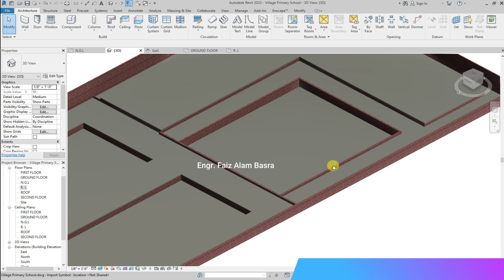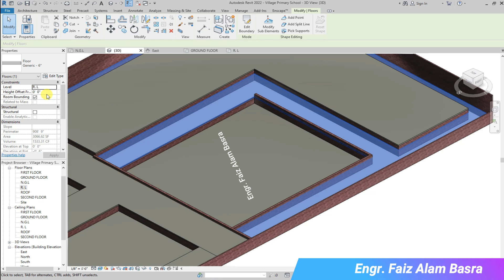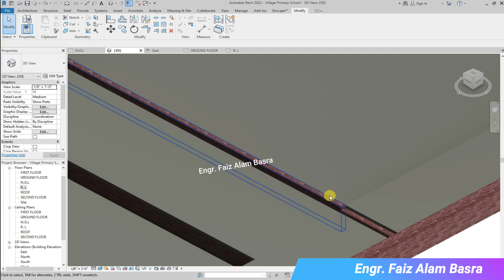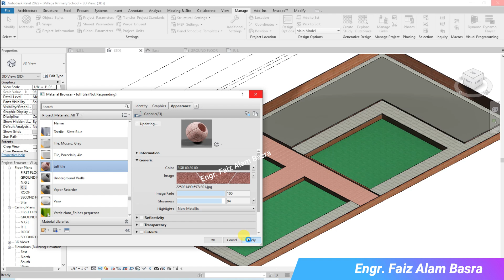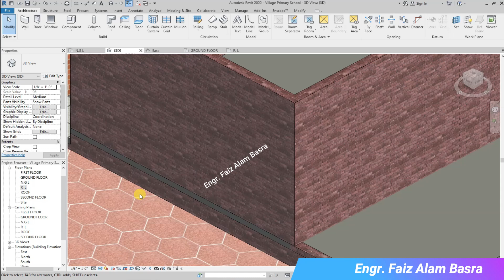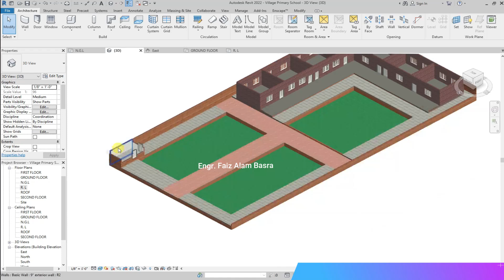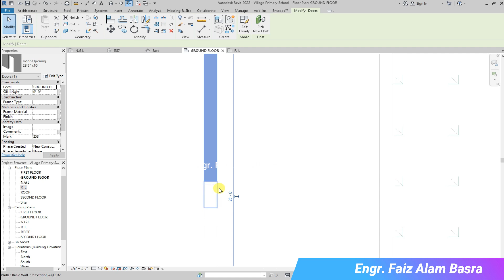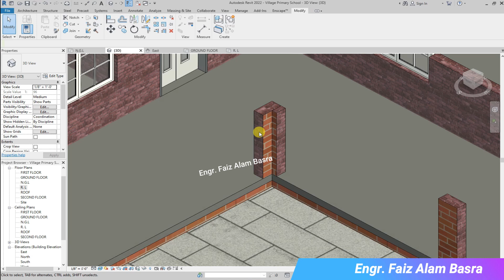Village Primary School Design in Revit Size-110' x 220' (Part -2) || Engr. F A Basra